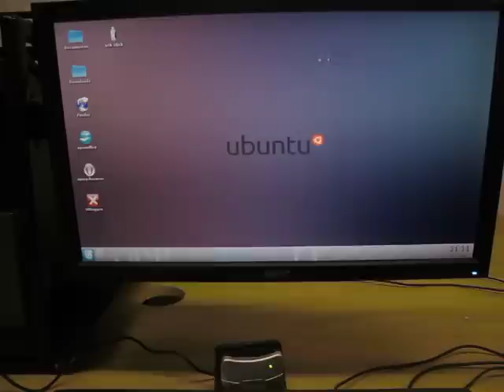EID Passport operated public surfcomputer.